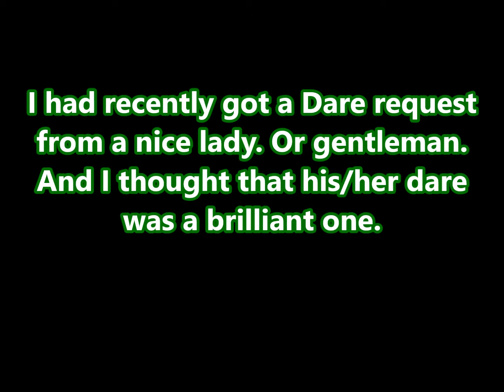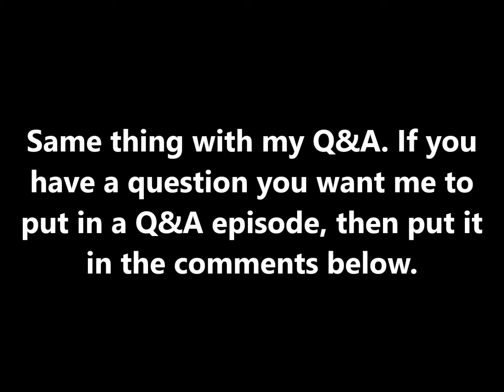GhostGuy99 | Dare 1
This is the very first episode of my Dare series. Yup, you can now request dares on my channel. More info in the video.

If you have a dare or Q&A question suggestion, put it in the comments below. Don't worry, I'll find and use them eventually! XD